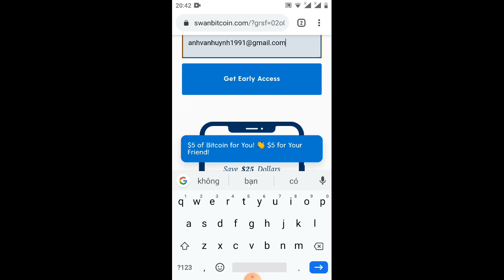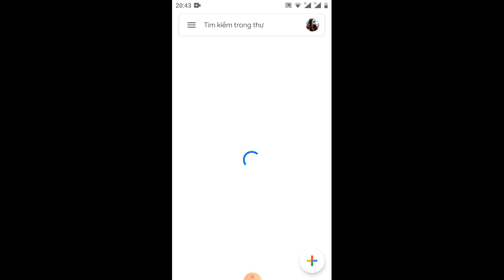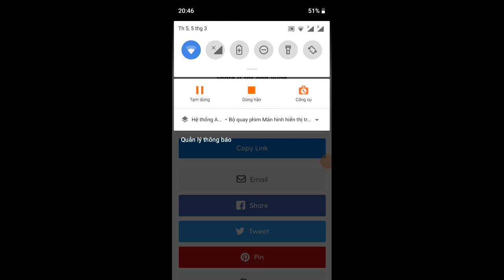HD nhận 5$BTC từ Swanbitcoin (bỏ 1phut sau này nhận 5$) sự kiện kết thúc 31/3/2020 nha anh em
Link ĐK